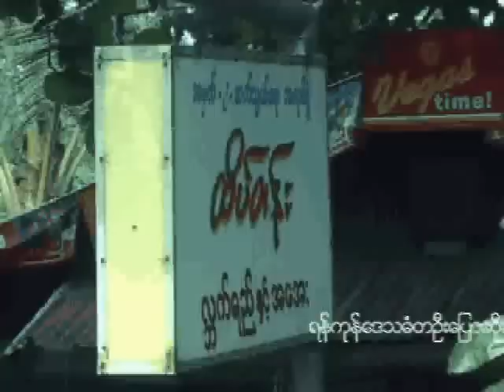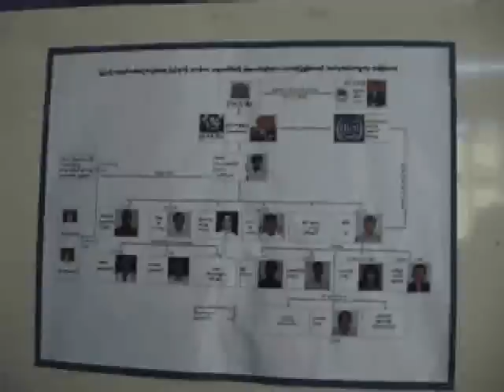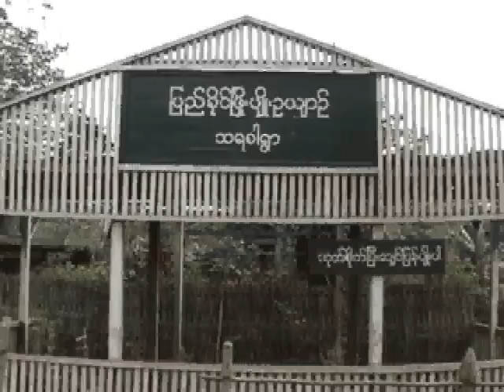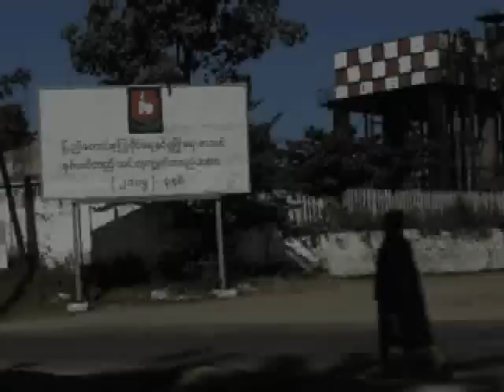USDA Offices Tighten Security (VOA Burmese)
The military regime have imposed security offices of the pro-junta group USDA's offices after a bomb blast at one Union Solidarity and Development Association (USDA) office in Rangoon.